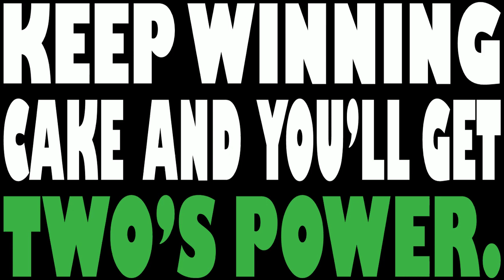SONG: Can you name every TPOT contestant? - All TPOT competitors in a rap from the "Hey Two!" song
Song: "Hey Two!" aka "TPOT Cake at Stake Theme: FULL SONG" by Antony Kos "Anko6"

Audimat Mono (Font used for the Data Void text in BFB 7)
Gill Sans Ultra Bold

ps. if you are working on a full animated video on the song by any chance feel free to use this clip and credit me if you like